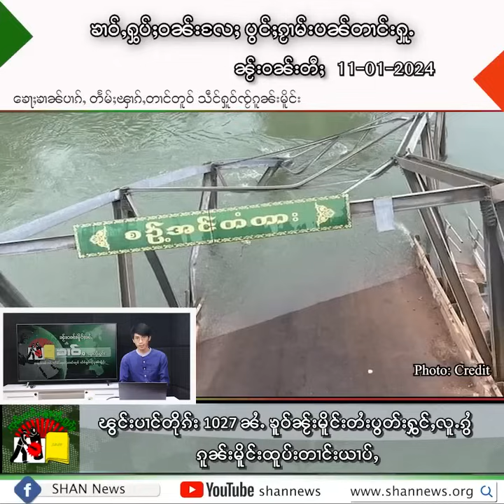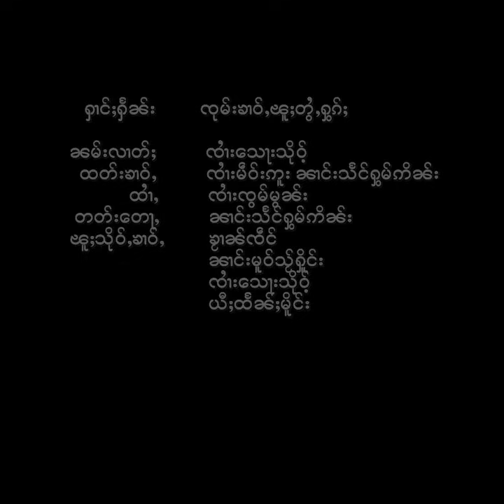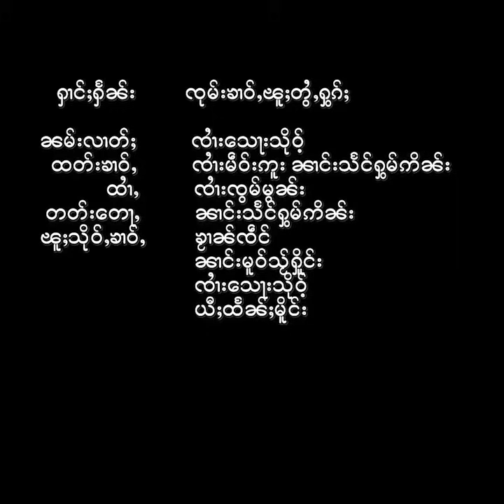ၶၢဝ်ႇငၢဝ်းႁွပ်ႈဝၼ်း ဢၼ်ပဵၼ်ၵႂႃႇလၼ်းၵၼ်း ၼႂ်းဝၼ်းတီႈ 11-01-2024 ၶၢဝ်းယၢမ်း 5:30 ဝၢႆးဝၼ်း မိူင်းတႆး